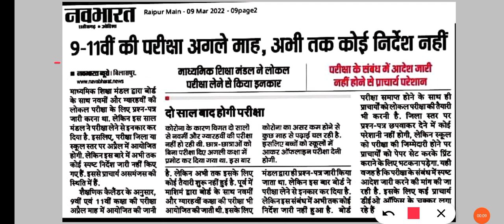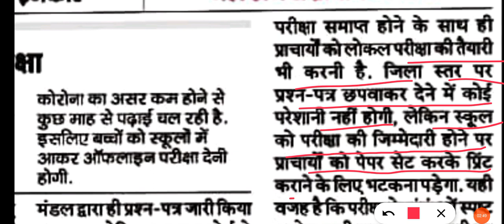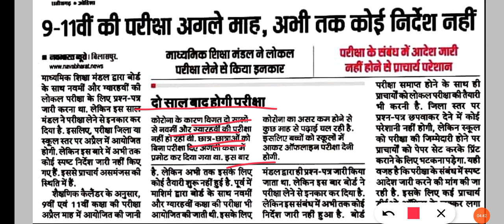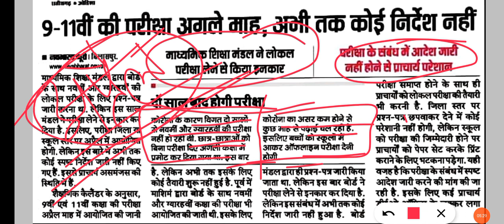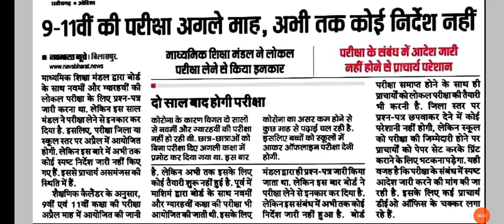Cg Board 9th-11th Exam 2022 | Cg class 11th Exam 2022 | class 11 exam time table |class 9 time table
छत्तीसगढ़ बोर्ड परीक्षा प्रारम्भ होने ही वाली है तो इस वीडियो में हम आपको बताएँगे आपके पेपर का पैटर्न किस तरह से रहेगा आपके पेपर में किस तरह के प्रश्न पूछे जा सकते है यहाँ बोर्ड द्वारा मॉडल पेपर दिया गया है जिसके माध्यम से आप समझ सकते है की पेपर किस तरह से पूछे जायेंगे.

यदि आपको मोडेल पेपर के कम्पलीट उत्तर चाहिए तो ज्यादा से ज्यादा कमेंट करे हम आपके कम्पलीट और एकदम सही उत्तर उपलब्ध कराएँगे.

हेलो, students मै गिरीश कुमार सिंगरौल आपका स्वागत करता हूँ आपके अपने इस यूट्यूब चैनल पर. यदि आप किसी सरकारी परीक्षा की तैयारी कर रहे हैं या आपको जॉब अपडेट चाहिए या कॉलेज अपडेट चाहिए तब आप हमारे 2nd चैनल से जुड़ जाइये सब्सक्राइब व शेयर कर दीजिये.

सभी विद्यार्थियों के लिए बिल्कुल फ्री वीडियो क्लासेस उपलब्ध कराते हैं आप सभी को अपने हर एक दोस्तों तक अपनी हर एक सोशल मीडिया में हमारे युटुब चैनल को शेयर करना है ज्यादा से ज्यादा स्टूडेंट तक हमारे चैनल को पहुंचाना है ताकि हम आपको और भी बेहतरीन वीडियो लेक्चर प्रोवाइड करा सकें

This channel is fully Dedicated for all CBSE and CG BOARD, MP BOARD, UP BOARD, BIHAR BOARD, etc. Students.

छत्तीसगढ़ बोर्ड तथा सीबीएसई बोर्ड के सभी विद्यार्थियों के लिए एक महत्वपूर्ण विषयों के वीडियो लेक्चर बहुत आसान भाषा में आपके लिए लेकर आते हैं और हर एक प्रश्नों का जवाब हम अपने यूट्यूब चैनल के माध्यम से आप को देना चाहते हैं तो आप सभी हमारे चैनल को और हमारे चैनल से जुड़े हुए निम्न सोशल मीडिया हो फॉलो जरूर करें वहां आपको पीडीएफ नोट्स टेस्ट प्रश्न पत्र और भी इंपॉर्टेंट जानकारी हम देते हैं.